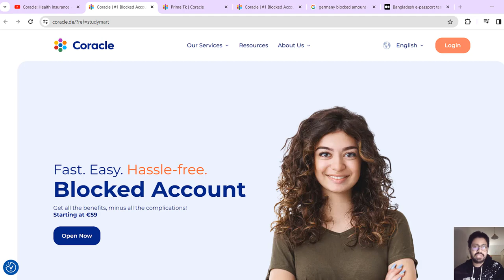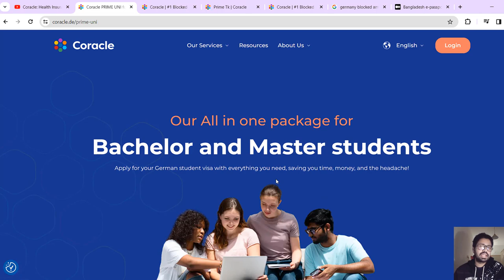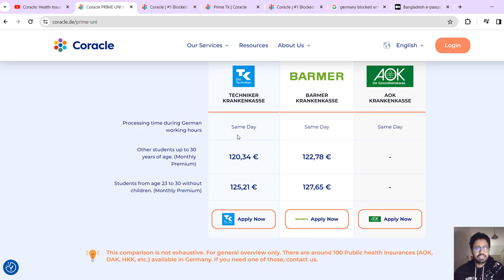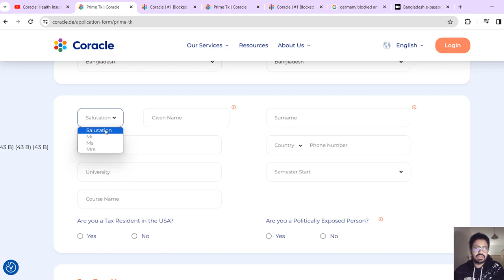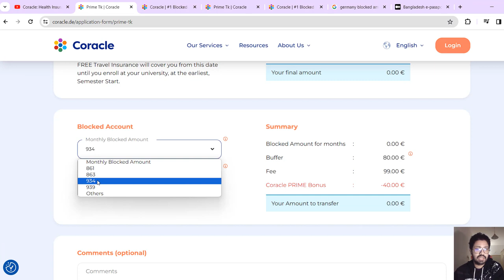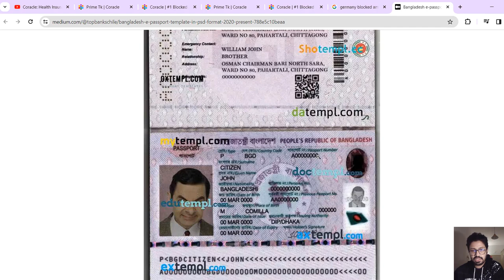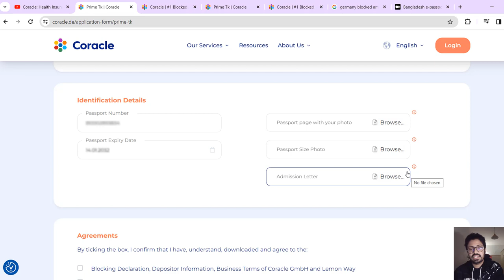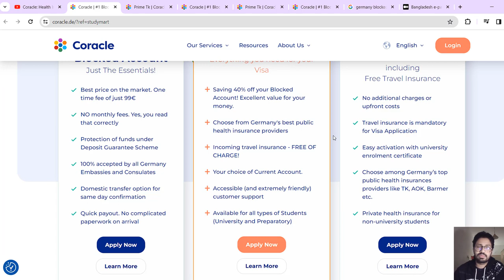Coracle Blocked Account Opening for Germany in 2024 | Blocked Acc + Health + FREE Travel Insurance